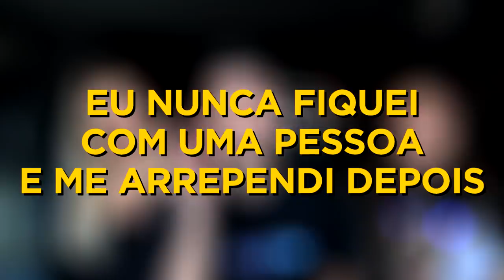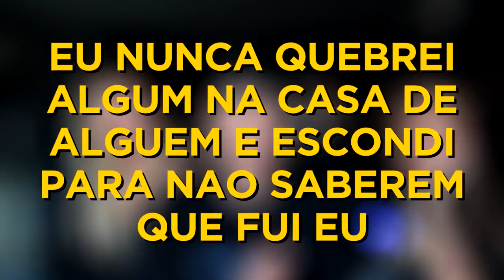EU NUNCA PESADÃO COM MINHA CRUSH E MINHA IRMÃ